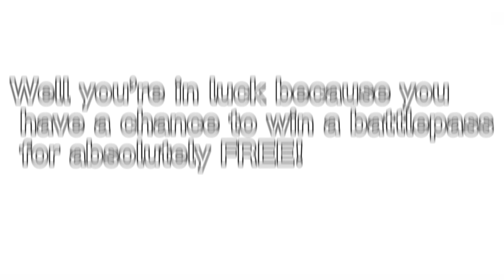FREE BATTLEPASS GIVEAWAY (ENTER NOW!) - Roblox Bedwars